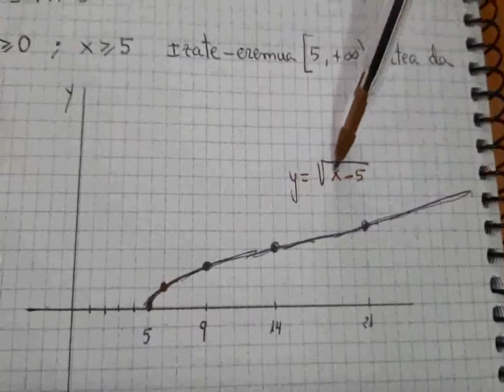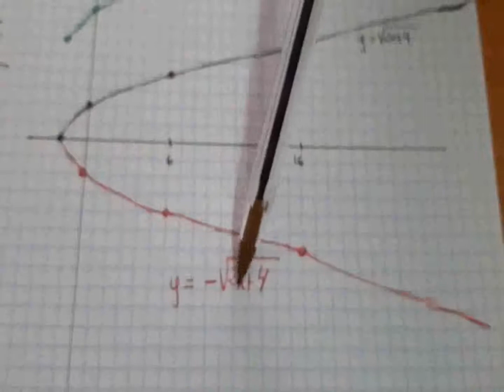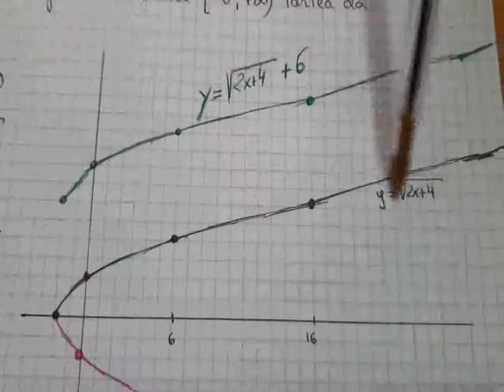22 Balio absolutoa eta Funtzio errodunak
Balio absolutoa eta Funtzio errodunak